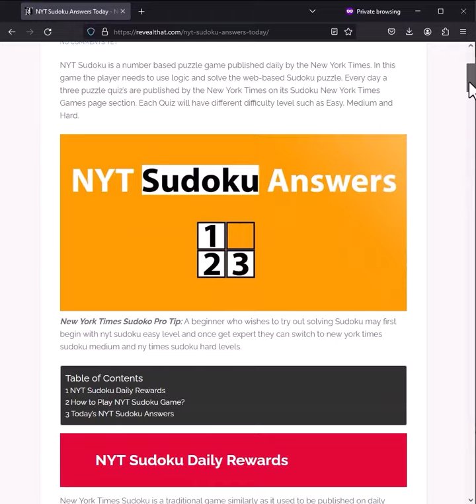NYT Sudoku Answers Easy Medium Hard 3rd June 2024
NYT Sudoku Answers Easy Medium Hard 3rd June 2024 Today's Sudoku Solved